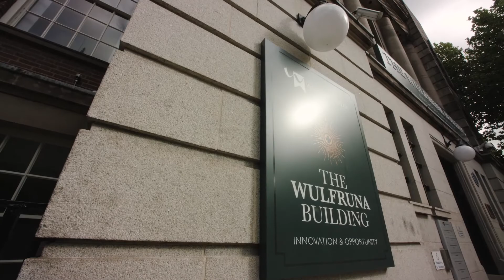Sports scholar Mimi Cesar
Sports Studies student and rhythmic gymnast Mimi Cesar talks about her future ambitions and balancing training with studies.